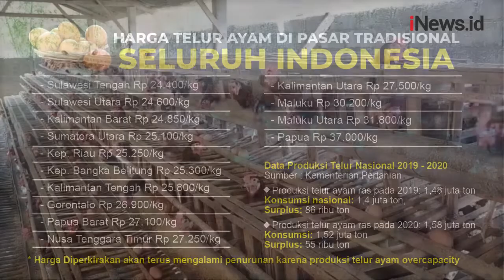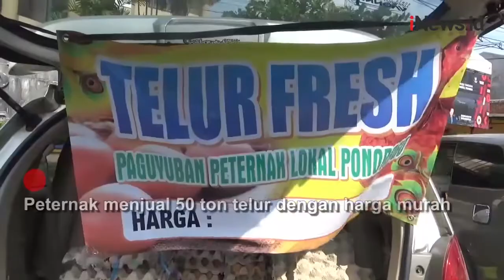Harga Telur Terus Anjlok, Ada Karut Marut Apa di Baliknya?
Harga telur ayam terus mengalami penurunan sejak satu bulan terakhir. Harga normal di pasaran sebelumnya dikisaran Rp21 ribu-Rp23 ribu per kg.

Android: inews.id/android
iPhone: inews.id/ios